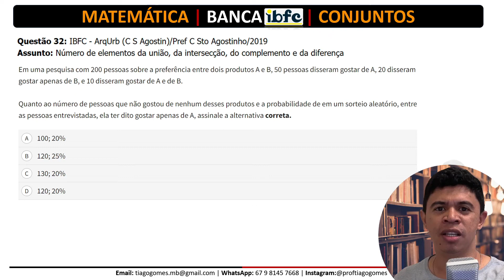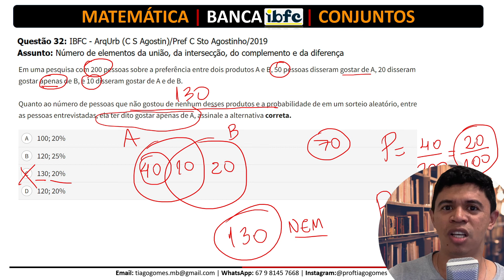🚀 Questão de Matemática da BANCA IBFC 📚 Conjuntos 🔎 Questão 32♟️ Matemática para concursos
Acesse agora o curso completo de
Raciocínio Lógico Matemático com
foco na Banca IBFC e Baixe todos os PDF's

Não perca mais tempo em busca de materiais!

⌛ Acesso Vitalício
💳 Valor do Curso Completo

Questão 32: FUNDATEC - Adv (Sto Augusto)/Pref Sto Augusto/2020

Na rede de supermercados “Mega”, foram entrevistadas 320 pessoas sobre sua preferência pelas marcas de café: “A”, “B” e “C”, gerando a seguinte tabela:

Marca Quantidade de pessoas

A 154
B 154
C 197
A e B 79
A e C 88
B e C 97
A, B e C X

Sabendo que 23 pessoas não preferem nenhuma das três marcas, quantas pessoas preferem as três marcas de café ao mesmo tempo?

a) 23.
b) 32.
c) 41.
d) 56.
e) 68.

Você não sabe Teoria dos Conjuntos?
Quando vê Teoria dos Conjuntos começa a tremer?

Então você precisa aprender com esse vídeo onde nosso Professor Tiago Gomes, mostra tudo o que você precisa saber pra passar no concurso sobre Teoria dos Conjuntos.

Você terá um Guia Prático  para aprender Teoria dos Conjuntos  em poucos passos e nunca mais errar nenhuma questão.

Você está estudando Matemática para Concursos e precisa aprender CONJUNTOS?

Nosso professor, Tiago, mostra como estudar CONNUNTOS em Exercícios, mostrando que é possível sim Aprender Matemática para Concursos fazendo essa matéria ser um diferencial em qualquer concurso que você venha a realizar.

Você verá que sabendo CONJUNTOS , assunto presente em todas as provas de Matemática para Concursos, estará a frente de muitos concorrentes no seu Concurso Público.

Nessa aula , vamos aprender de forma  definitiva CONJUNTOS .

Diagrama de Venn, Conjuntos para concursos.